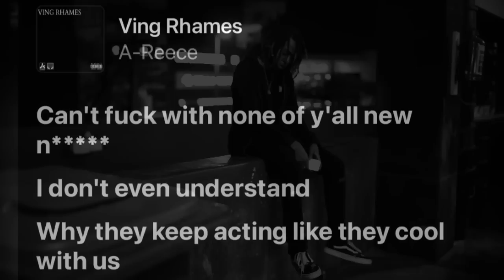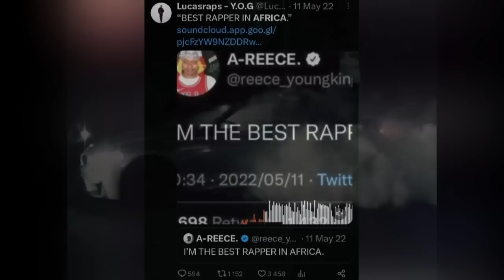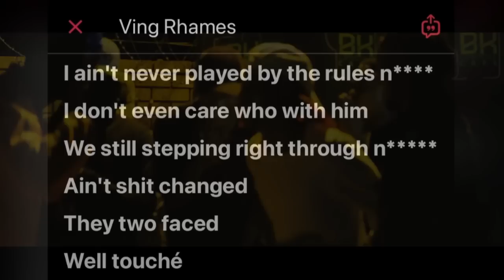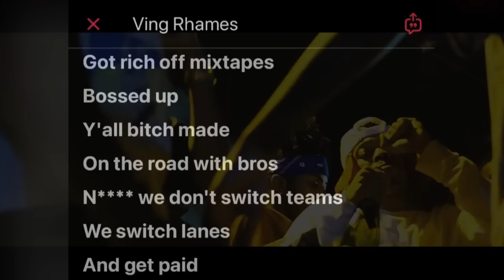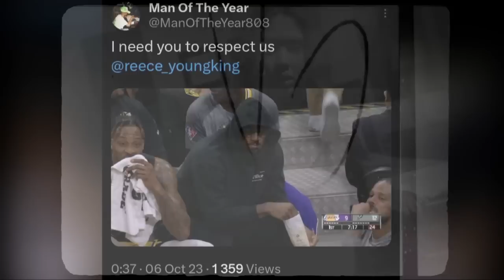A-Reece Still Taking Shots At... ? | Ving Rhames Breakdown